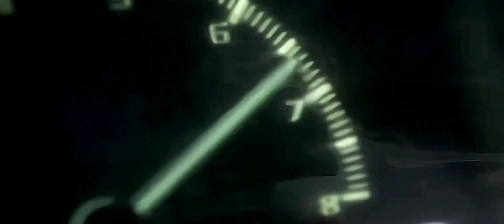INITIAL D car edit [ amv / anime edit / Gmv / cmv / music edit car edit ]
Cars edits music phonk Toyota supra edit Amv car edit supra edit name a car for edit cars tuner scene  car clips car clips 4k photo editing alight motion video editing capcut video editing vn video editor video editing apps photo editing apps Lightroom photo editing Snapseed photo editing sketchbook editing best video editing app editing ir photo editing anime anime recap anime adventures anime champion simulator sus anime anime character reacts anime songs anime amv anime champions anime vs reddit anime op anime fighting simulator x

MUSIC

ANIME

Editing Software

• I have no rights on the background music! ■ I have no rights on the anime images!